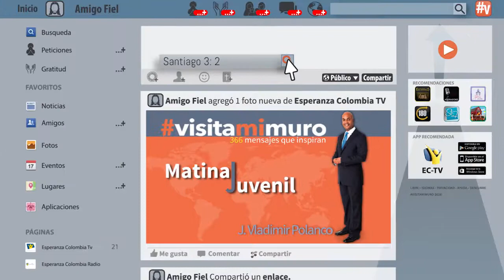VisitaMiMuro 30 Octubre Nuestro editor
«Todos cometemos muchos errores»